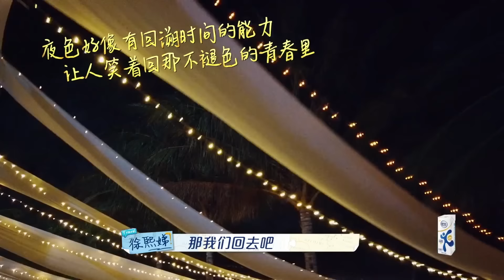🪁爭奪舞蹈Queen！大S花式動作超會扭，小S賣力表演絕不認輸，姐妹也別想搶我的地位【聚會遊戲timing】 | 我們是真正的朋友【大S 小S】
谢谢大家对《我們是真正的朋友》的喜欢与支持

《我们是真正的朋友》嘉宾有徐熙媛、徐熙娣、柳翰雅、范晓萱是一档原生友谊真情秀 。